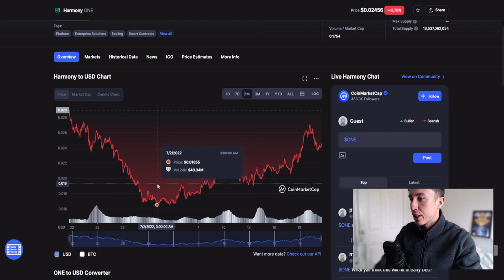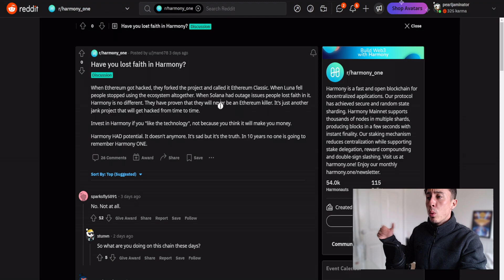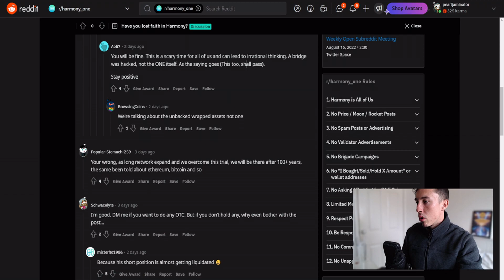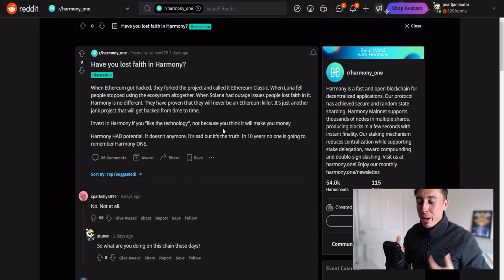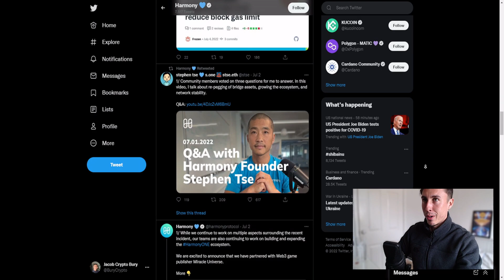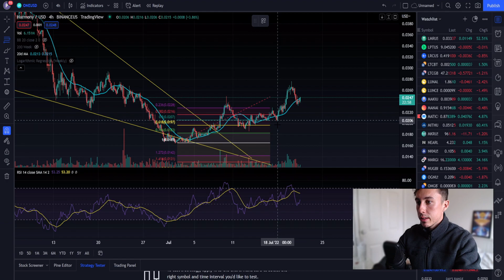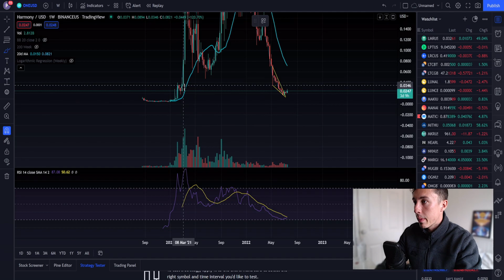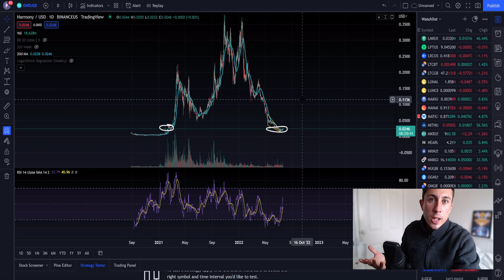HARMONY ONE CRYPTO PRICE PREDICTION JULY 2022 | Holders LOSING Faith?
🚀- Win $3,000 in Free Crypto!

It seems Harmony One Cryptocurrency is struggling to crawl back prices prior to the bridge hacking. Do you think Harmony One will recover over time or is the end?